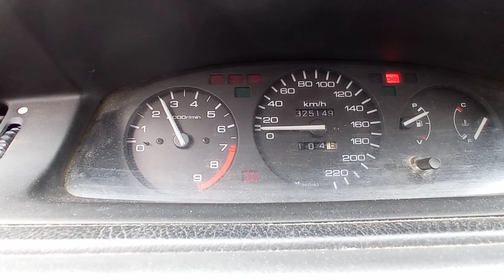Honda Civic EG3 20°c cold start - civic 3/07/2021(1)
Cold start at 20°c - Civic EG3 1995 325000 km D13B2 motor - Keihin ED74C double barrel carburetor

Auto choke 1:18